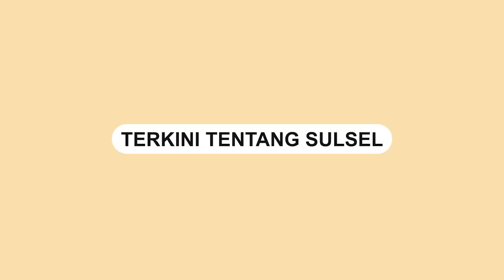Arogan, Anak Anggota DPRD Wajo Aniaya Tukang Parkir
Sebuah video memperlihatkan seorang pria memukul tukang parkir di Sengkang, Andi Paggaru, Kecamatan Tempe, Wajo.

Kejadian tersebut terjadi pada Senin (30/1).

Dalam video terlihat korban tengah mendorong mobil pengunjung yang mogok.

Tiba-tiba pelaku datang menendang dan memukul korban hingga terpental.

Berdasarkan informasi, pelaku merupakan anak seorang Anggota DPRD di Kabupaten Wajo.

Video terkini dan terbaru..